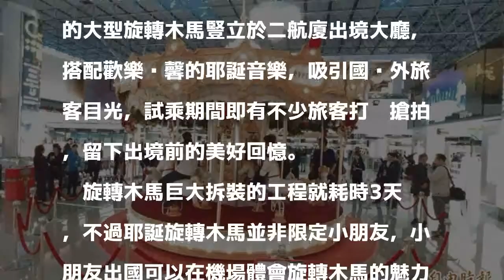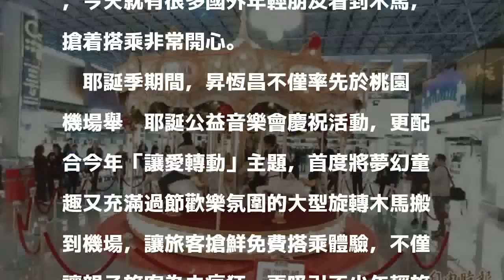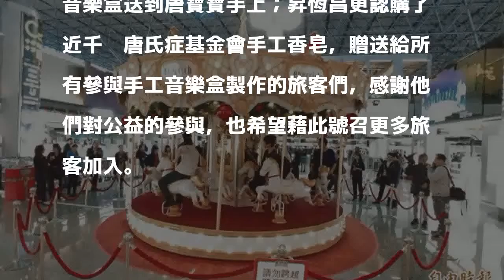耶誕限定旋轉木馬現身桃機 大小朋友好驚豔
〔記者姚介修/桃園機場報導〕耶誕限定旋轉木馬現身桃機！隨著耶誕節佳節一步一步接近，桃園機場已經開始洋溢著歡樂溫馨的過節氣氛，出國旅客在出境之際，也可以體會讓民眾近距離感受耶誕節獨特魅力。